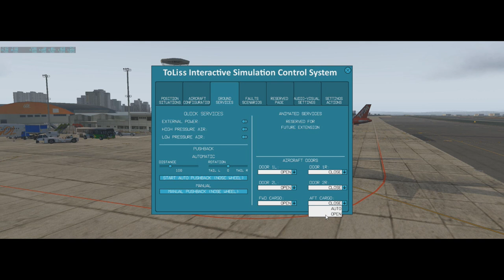X-Plane 11 #17 Airbus A319 Gol Linhas Aereas Curitiba a São Paulo ( SBCT - SBSP )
▬▬▬▬▬▬▬▬▬ஜ۩۞۩ஜ▬▬▬▬▬▬▬▬▬▬
Mais Informações Logo a Baixo
▬▬▬▬▬▬▬▬▬ஜ۩۞۩ஜ▬▬▬▬▬▬▬▬▬▬
✪ Links e Downloads ✪
✪ Descrição ✪
Voo Super Tranquilo e sem arremetida , só depois do pouso fomos pro lado errado , dai tive que ia na cabeceira da pista 35L e Fazer o Retorno pela taxiway de congonhas , deixa o seu like e inscreva-se no canal .